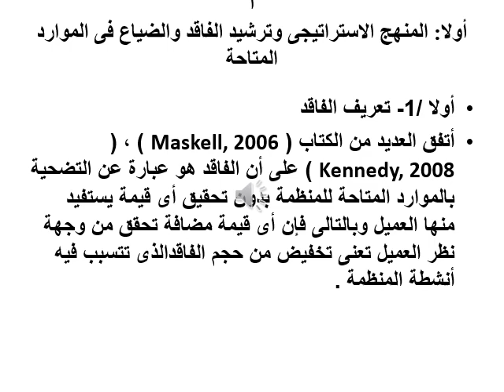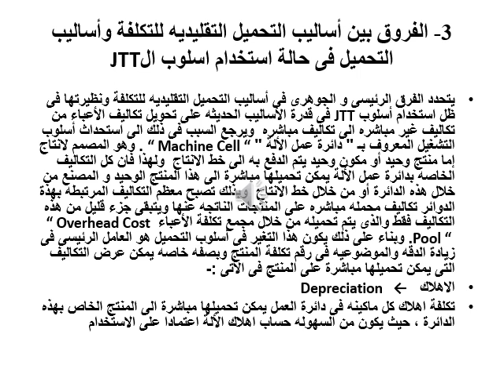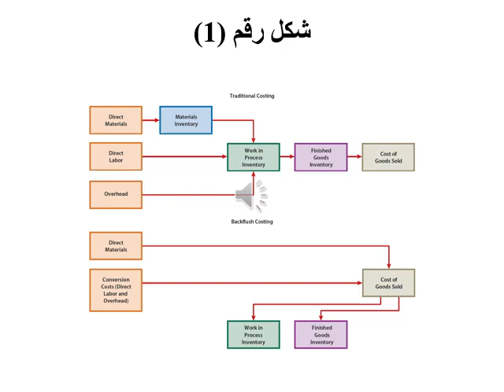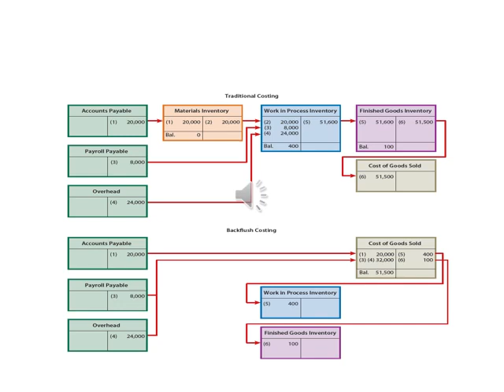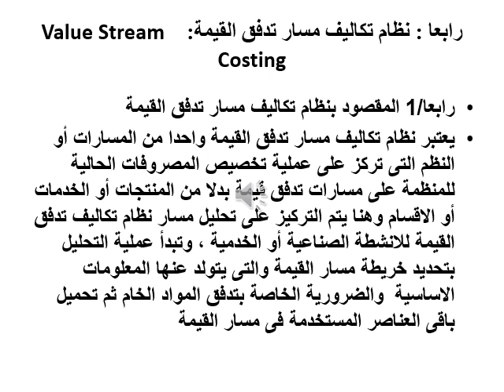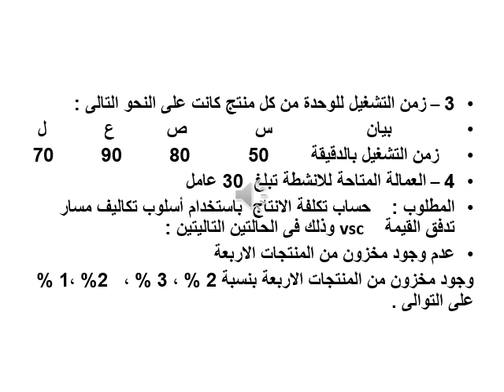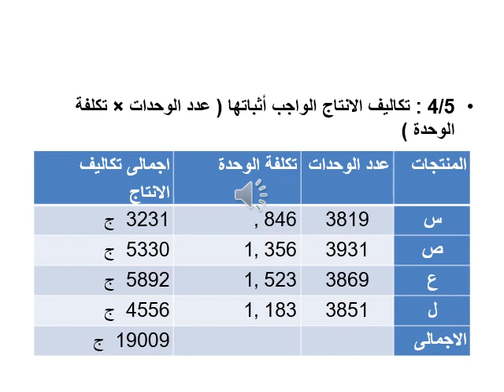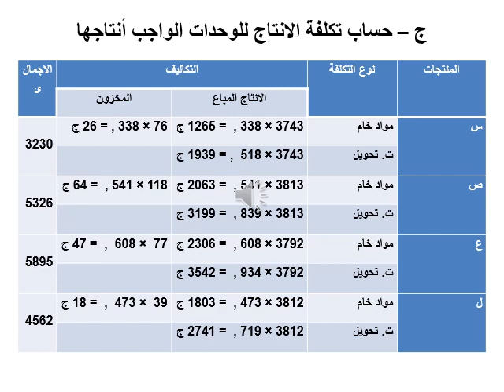دبلومة التكاليف- الفرقة الثانية - مشاكل في محاسبة التكاليف - د/ جمال رشدي - 01